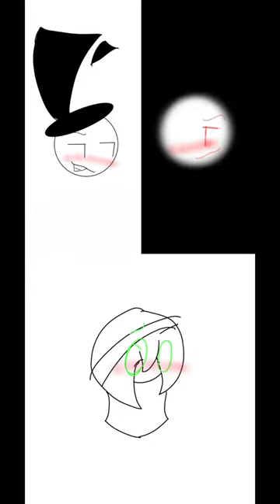X @Lousie_da_worst18810 X Zen 😌 I updated my drawings